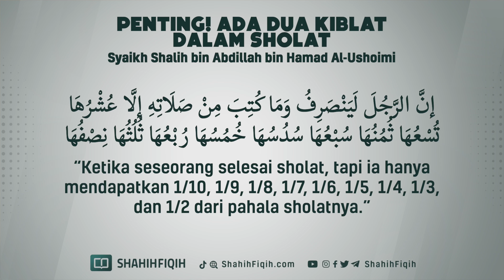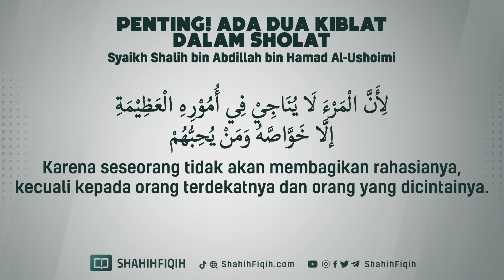Penting! Ada Dua Kiblat Dalam Sholat - Syaikh Shalih bin Abdillah bin Hamad Al-Ushoimi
KOREKSI SHOLAT KITA

Rasulullah shalallahu alaihi wassalam bersabda :

إنَّ الرجلَ ليُصلِّي ستِّينَ سنةً و ما تُقبَلُ له صلاةٌ ، لعله يتمُّ الركوعَ ، ولا يتمُّ السُّجودَ ، ويتمُّ السجودَ ولا يتمُّ الركوعَ .

“Sesungguhnya benar- benar ada seseorang yang telah mengerjakan sholat selama enam puluh tahun namun tidak ada yang diterima sholatnya, mungkin dia telah menyempurnakan ruku’ akan tetapi TIDAK menyempunakan sujud atau sebaliknya dia telah menyempurnakan sujud akan tetapi TIDAK menyempurnakan ruku’.”

(📚 Shahih At Targhib, 529, hasan oleh al Albani.)